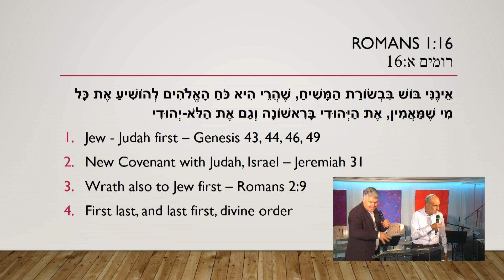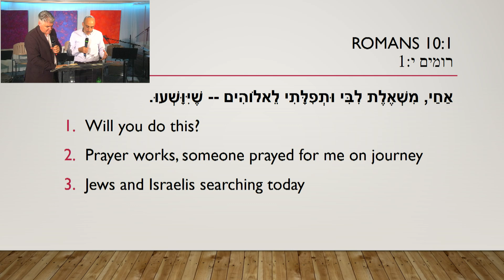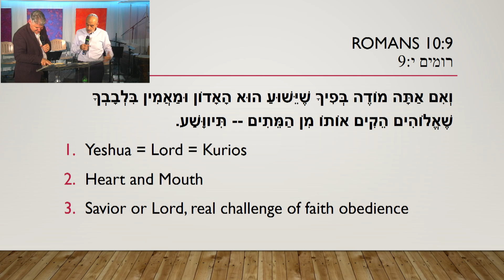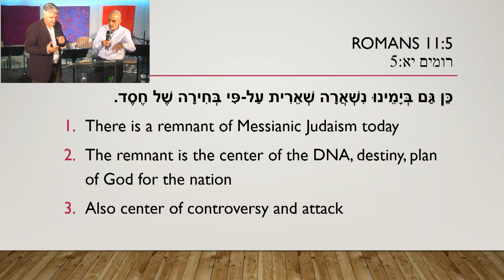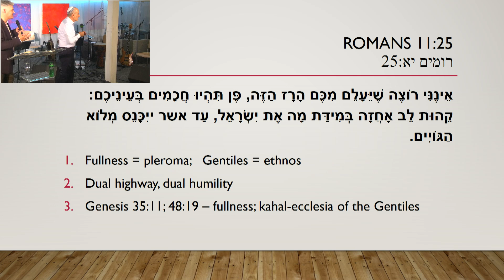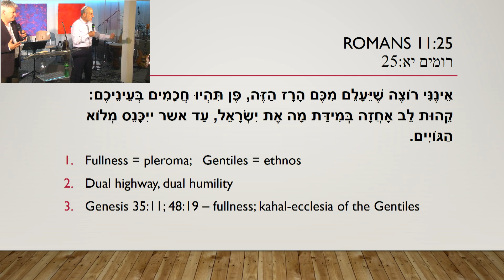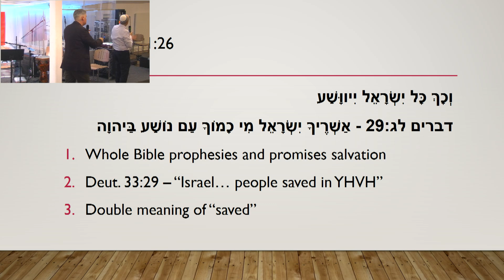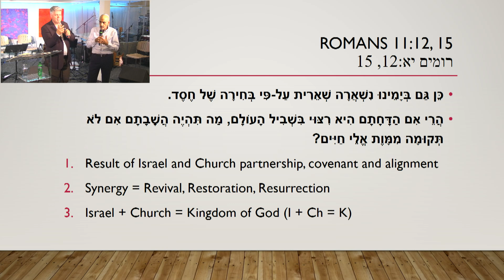Alignment - Israel und die Nationen | Asher Intrater | Samstag, 26. Oktober 2019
Asher Intrater, messianischer Jude und Gemeindeleiter aus Israel, zeigt in seiner Botschaft auf, dass die Partnerschaft von Israel und der Kirche das Reich Gottes explodieren lässt: Erweckung, Wiederherstellung, Auferstehung.

Diese Message vom öffentlichen Samstagabend war Teil des Israelseminars "Alignment - Israel und die Nationen" am 25./26. Oktober 2019 in der Stiftung Schleife.